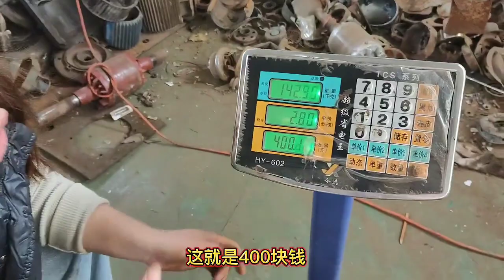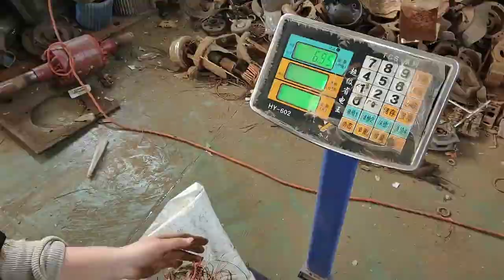Electric copper extractor, motor stator copper extractor (2023 new motor disassembler)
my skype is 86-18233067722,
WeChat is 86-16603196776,